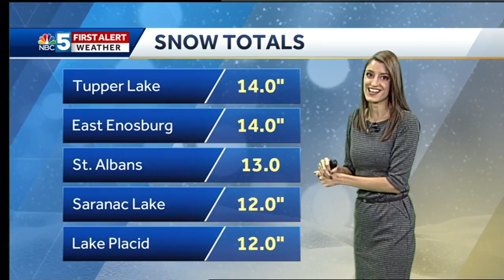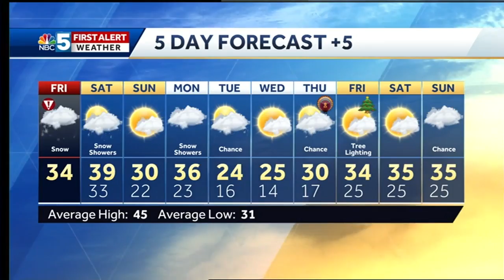Video: Snow starting to wind down 11/16/18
Lighter spottier snow will linger Friday and Saturday